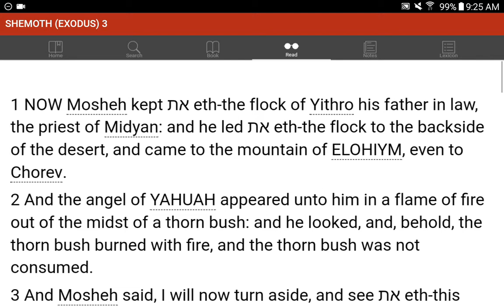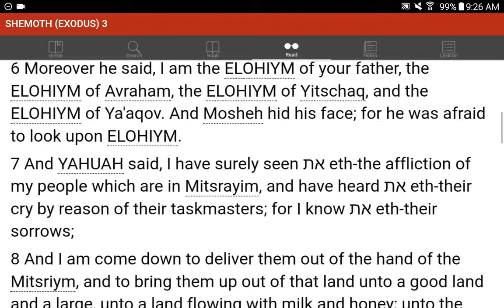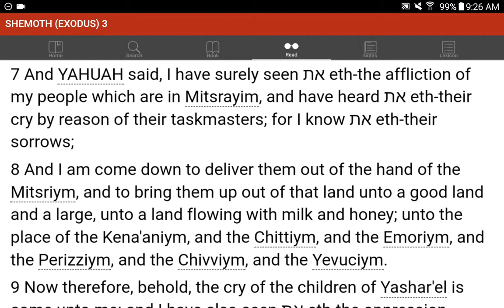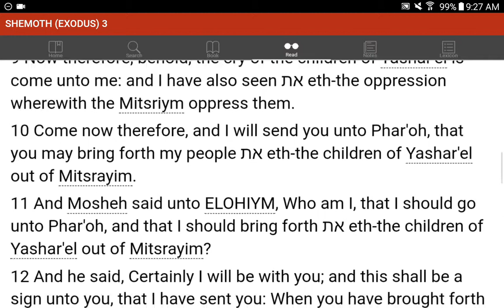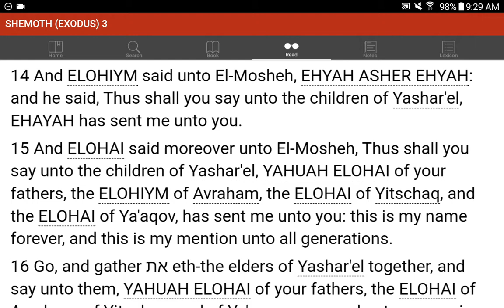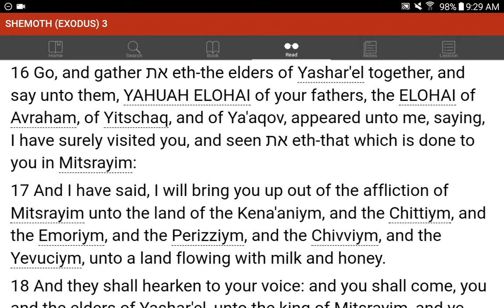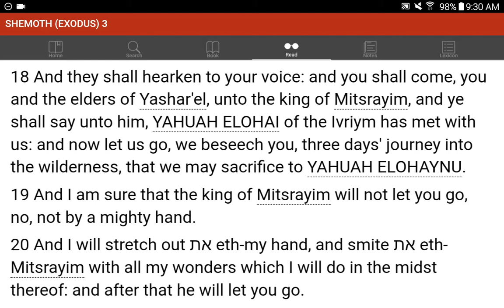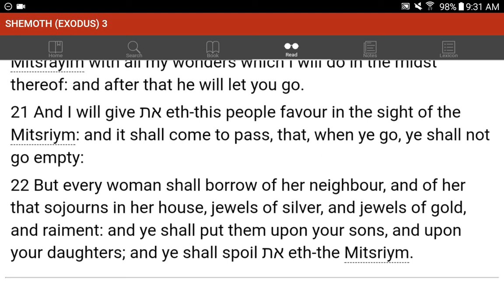💜h?™ "What's the MOST HELPFUL & SIMPLEST WAY that WORKS?"™ GIVE 1P/Month NOW! GCash